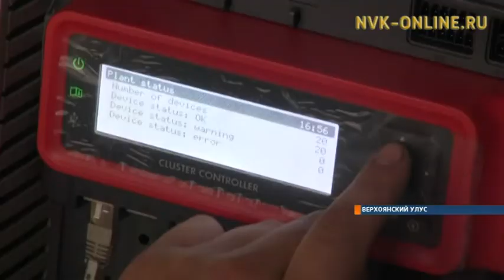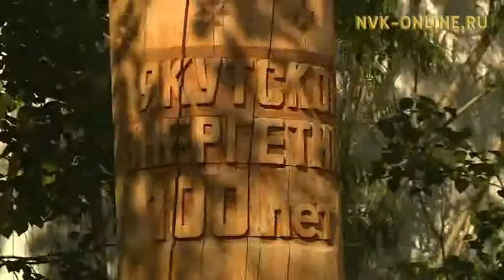Ведущие энергетики соберутся в Якутске